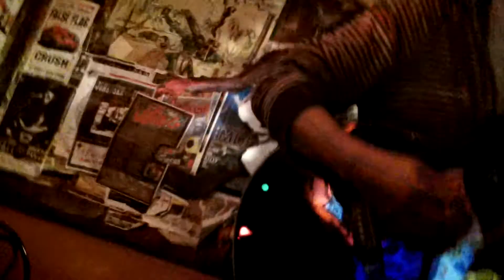Matthew Pop - songs for gasoline on the revolutionary road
You have a front row seat to a brand new song by the Bard of Brooklyn, Matthew Pop. Consider yourself special (and you are, too).
Matthew Pop is an LP - long playing. Launching his public presence on records in 1997, Pop is still going strong, playing his heart out, and touching the public with his decidedly fresh and powerful one-man brand of wonderment. Whether it is uplifting, moody or morose, Matthew Pop remains a rare treasure to be savored - and like the finest wine, he has only improved with age. Robust, full-bodied, with a hint of...
Here is a first, an exclusive of a brand new song too.

Matthew Pop - Brooklyn, New York

Record Label: Drink More Records
Matthew Pop Discography:
Jet Orange (1997)
Jet Orange II (2001)
The Real Verb EP (2003)
Radiotherapy (2005)
The Great Demise (2006)
Hopeless Melodic (2008)
Million (2009)
Reinventing The Cosmos (2010)
Avalanche (2011)
Lights Out: The Best Of Matthew Pop (2012)

If you care about culture, Buy More Records

"From live-for-the-moment anthems of reckless youth to angst-filled tales of doomed late-night love, Matthew's songs have always had more twists and turns than a John Grisham spy novel. One moment, he's showing the sensitive inner man, backing his intimate lyrics with delicate acoustic guitar textures and then he Jeckyll and Hydes you with some close-the-shutters and lock-up-your-daughters rock and roll. Wherever his inspiration comes from, Matthew Pop emerged as an old-school tunesmith, someone who approached the craft of song writing with one simple edict: If you can't walk away singing the tune after just one listen, it ain't worth the digital medium it was recorded on. Writing, recording, and performing since he was fourteen, Matthew is finally beginning to win the acclaim and attention that his archives of over two-hundred well-crafted songs deserves." - Unsigned.com

Flamboyant descriptions about the bard, his likes and influences, what he feels about various issues, dark secrets about favorite foods, what he had for lunch or dinner, could be imparted here but that is tripe and this is a song - and the "proof is in the pudding."
It is also a performance, one for the history ebooks.
Turn the resolution on your monitors to the max.

This is real reality, raw stuff. Unrehearsed, unscripted, unedited, unexpected.
Even if you were there, you weren't this there.

What became one project soon became another. Well, that is sometimes the alchemical nature of existence. Hence, this "film lab" which serves as an example as to how a band can achieve a pretty cool video on the cheap - with an inexpensive minicamcorder coupled with the great, free video editor YouTube/Google provides - which is extraordinarily nice of them.

This is from the (not-so-secret) film lab for several continually unfolding projects by the 501(c)3 non-profit - The Common Denominator.
All works are done free of charge and are not monetized or ad-laden. Cool karma, peace and love - forever.

Note about iFoleo: unrehearsed footage from an ambush encounter, caught on walkabout - shot for use by the band and for purposes of historical documentation. Foleo is an award-winning artist, his paintings having been shown in museums, art institutes and galleries around the globe.
Sometimes, he does film/video. For free. For fun.
Art historical references are apparent in Foleo films - the cropped nightlife of Degas, colorist tendencies of Matisse, expressionistic brushstroke qualites of lenswork evoking memories of the exuberance of Kees van Dongen or Willem de Kooning. Robust characterization and a painter's sense of composition are hallmarks of Foleo's films.
Bands have realized that it is something special to have a famous artist do a portrait of a performance.
Foleo devised this style of filming in the 80's when MTV was just an infant. If you think you've seen camera work like this before, you might well have and it is all an homage to the original techniques employed by this esteemed, but extremely understated, artist and visionary.